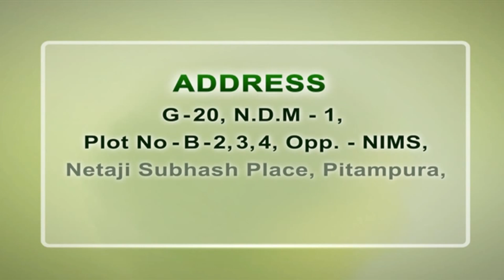स्वास्थ्य के लिए हानिकारक है नमक | salt | dr puneet dhawan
Can a person with chronic kidney disease consume high
Salt? kidney treatment without dialysis

A person with chronic kidney disease can consume a high amount of
potassium. Let us tell you about what potassium is - It is a kind of mineral which controls nerve, muscle functions, fluid electrolyte, and PH level. Kidney patients can consume potassium in a low amount which they can get from daily food products. When your kidney fails it causes or increases the quantity of salt inside the body, and the high amount of salt in the blood is also known as hyperkalemia. It mostly occurs when the patients are suffering from the last stage of chronic kidney disease.
High salt in a kidney disease patient’s blood can cause him/her
problem of nausea and vomiting. Furthermore, read about some of
the precautions which a person can take to stay far from kidney
disease and a person with high potassium can use to stay secure.

1 Plan a diet plan according to the amount of salt in your
blood, and you can concern to your doctor and a dietitian. They
will provide you with the option of a better diet plan.

2 Limit the consumption of high potassium consumed foods.

3 Do not consume a high amount of dairy products because they
are rich sources of potassium which may cause you trouble.

4 Do not consume canned fruits and vegetables because they are
rich sources of potassium and sodium which causes high blood
pressure one of the main reasons behind kidney disease.

5 Stay safe from potassium chloride, and carefully read labeled
foods which provide you with information on the amount of
the minerals you intake.

 the time to acknowledge those fruits which you need to avoid if you are experiencing a high amount of salt potassium and CKD.